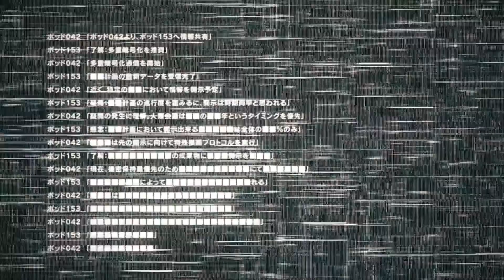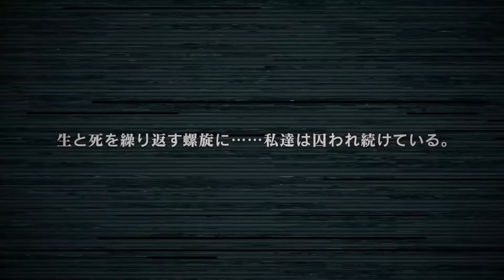NieR:Automata - Official Announcement Trailer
"NieR: Automata" celebrates its 5th anniversary today, on February 23, 2022.
An Anime adaptation project was announced amidst the celebration!

Producers:- Aniplex, Square Enix Studio:- A1 Pictures

©SQUARE ENIX／人類会議
Anigoatz brings you the latest Anime News, Anime Clips & Anime Trailers, and manga News!